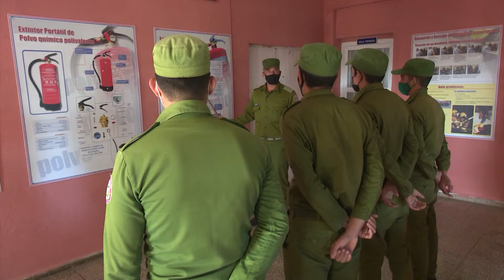Se desarrolla en LasTunas semana nacional de protección contra incendios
La semana nacional de protección contra incendios, motiva la realización de varias acciones de prevención ante el peligro de estos nefastos hechos… La Asociación de Bomberos Voluntarios desempeña un papel fundamental en esta tarea.